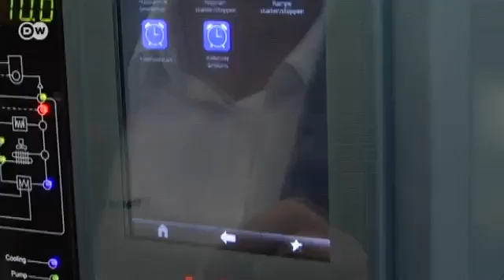Innovations from the Tango Factory - Huber's Unique Corporate Culture | Made in Germany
Huber Kältemaschinenbau is a company from Offenburg which specializes in high precision thermoregulation technology. It's repeatedly been ranked among the 100 most innovative enterprises in Germany. The firm has developed a very special corporate culture which allows it to turn ideas into new products quickly and effectively.
A communicative atmosphere and lack of bureaucracy promote innovation -- helping Huber remain the technology leader in its field.